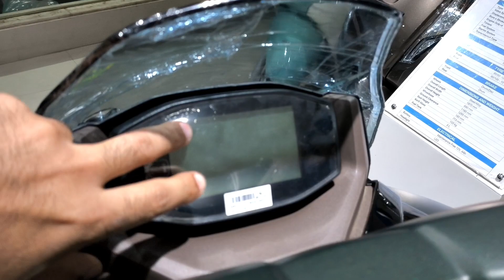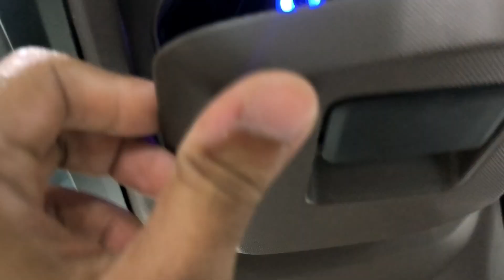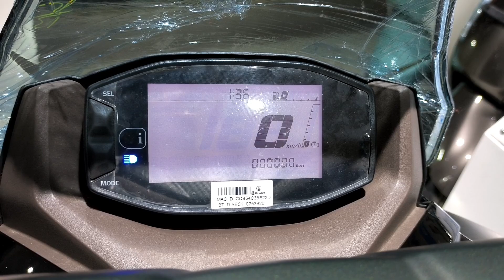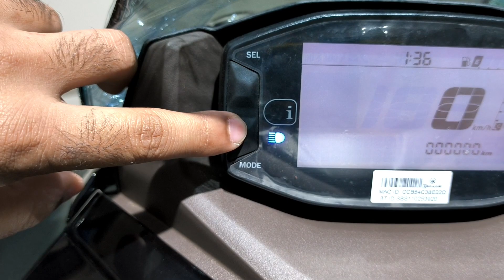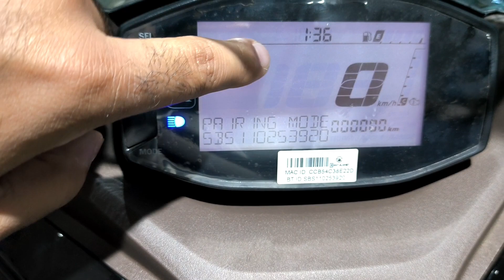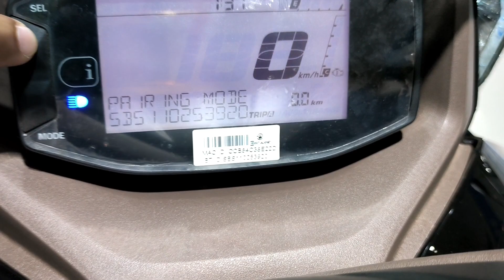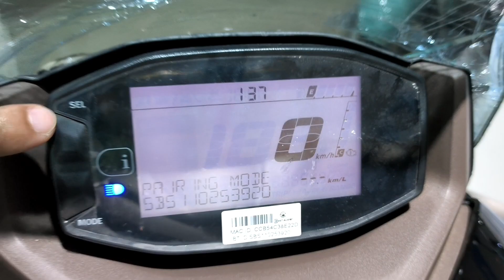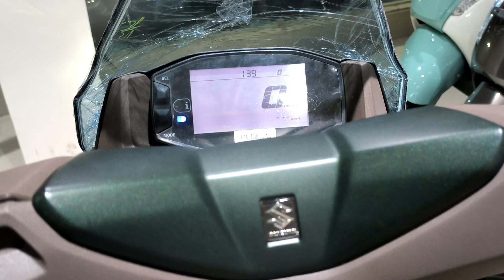2023 Suzuki Burgman Street BT edition detailed review | New Updates | Price | Mileage | Ride connect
The Mate Shadow green colour looks absolutely gorgeous!

The new 2023 E20 complient Suzuki Burgman Street comes with this paint scheme along with five different attractive colour options!

Special thanks to Anjuli Suzuki for helping me out. You can contact them with the given number below:-